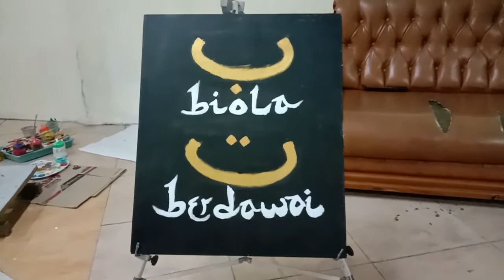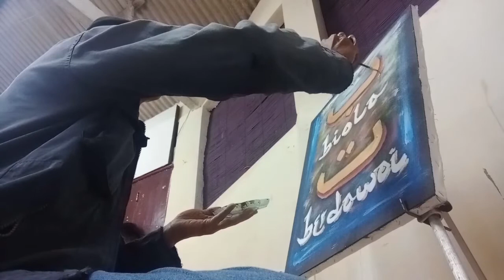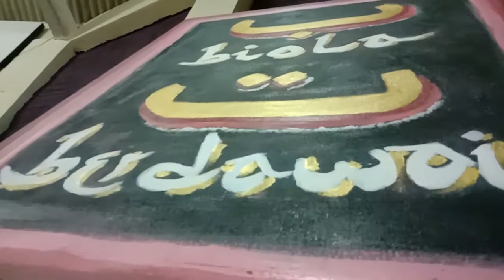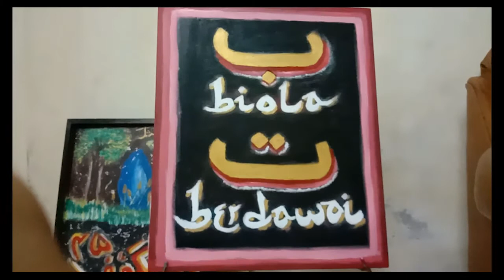DiRumahAja Melukis BersamaSaya #2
Tuangkan imajinasi sambil Social Distancing